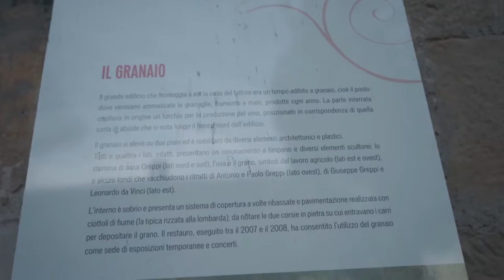Paolo Storari | Le mafie in Brianza. Attori, luoghi e strategie di integrazione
Festival "CULTURANTIMAFIA 2015 - CORRUZIONE E MAFIE AL NORD. SAPERE PUBBLICO E TRASPARENZA COME STRUMENTI DI CONTRASTO" organizzato dal Consorzio Brianteo

Le mafie in Brianza. Attori, luoghi e strategie di integrazione.
Interviene: Dott. Paolo Storari - Direzione Distrettuale Antimafia, Procura della Repubblica di Milano

L'iniziativa ha aperto un ciclo di incontri avente come obiettivo quello di approfondire, in continuità con la prima edizione, la conoscenza del fenomeno della corruzione e della presenza mafiosa nel territorio della Brianza e, inoltre, di estendere il raggio di analisi alle politiche di prevenzione e contrasto. Per maggiori informazioni:

Il festival ospita anche la mostra '900 Criminale prodotta e curata dall'Associazione Lapsus.

Presso:
Antico Granaio del Consorzio Brianteo
Villa Greppi, via Montegrappa, 21
Monticello Brianza (LC)